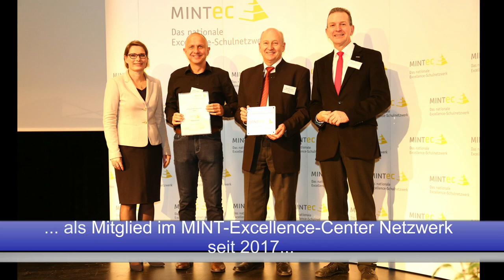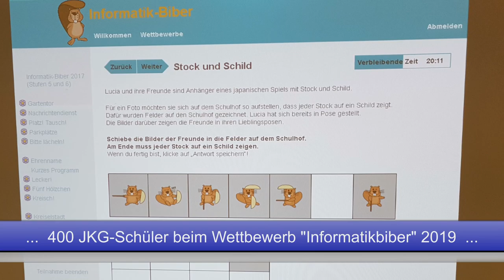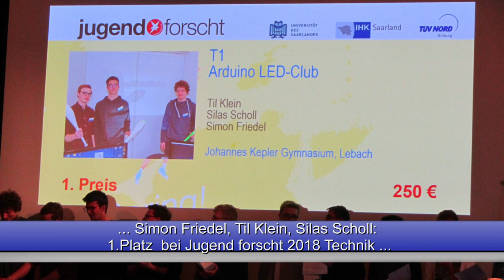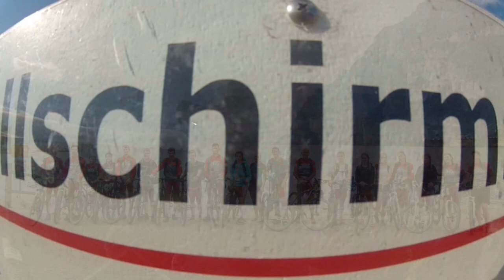JKG-Film 2020 des Johannes-Kepler-Gymnasiums Lebach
Das Johannes-Kepler-Gymnasium Lebach zeichnet sich nicht nur durch ein gutes Unterrichtsangebot aus, sondern auch durch verschiedenste außerunterrichtliche Aktivitäten, die es den Schülern ermöglichen, in ihrer Schulzeit individuelle Interessen und Stärken zu pflegen und zu vertiefen. Arbeitsgemeinschaften und die Teilnahme an Wettbewerben sind ein wesentlicher Bestandteil seines Schullebens zur Entfaltung einer ganzheitlichen Lehr- und Lernkultur.
Der Film gibt insbesondere einen Überblick über  Arbeitsgemeinschaften, Wettbewerbe, Partnerschaften, Schulfeste und weitere außerunterrichtliche Aktivitäten